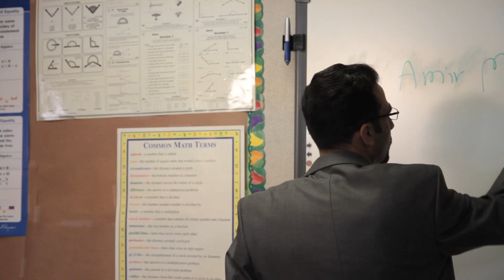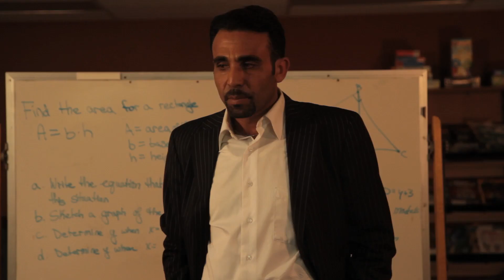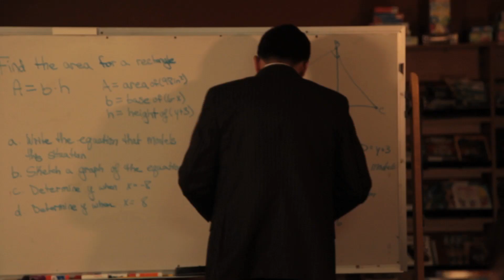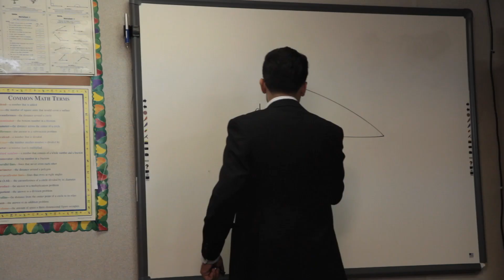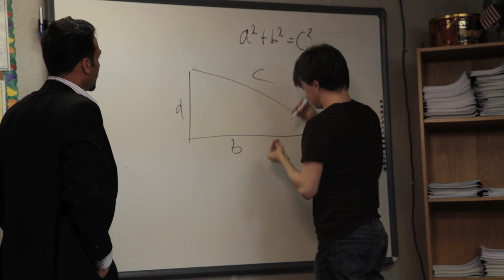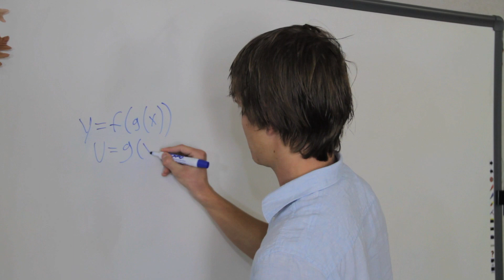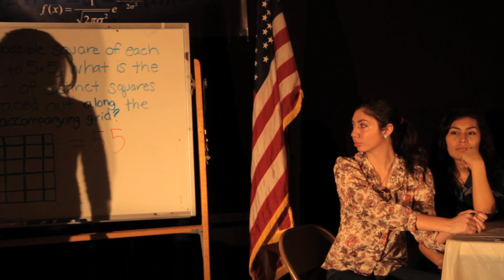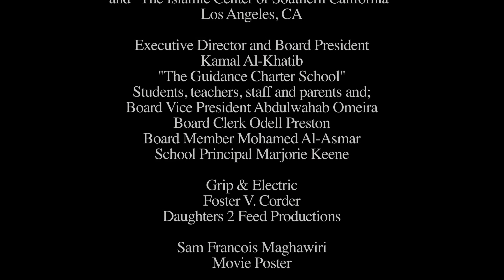A film by Iyad Hajjaj "Not In My Backyard" (ليس في عقر دارنا" فيلم للفنان إياد حجاج")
Middle-Eastern high school math teacher AMIR encounters small town prejudice when he is hired to prep the 6-student math team for a shot at the International Math Olympiad. His unlikely ally and mentor is a fellow teacher SABRA.

When Amir gets involved in the local Islamic Center's quest to build a mosque, he finds his job in jeopardy and must decide whether his loyalties lie with his passion for religious freedom, or the students who have bonded to him.